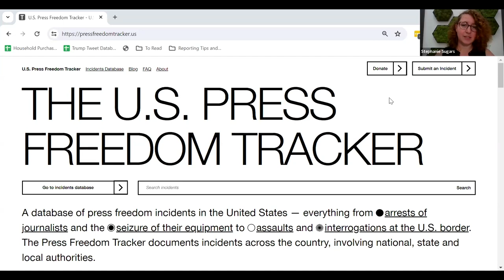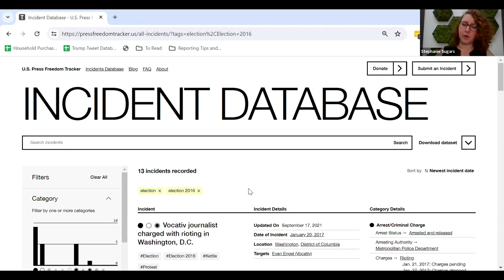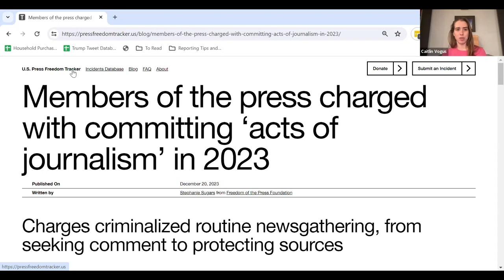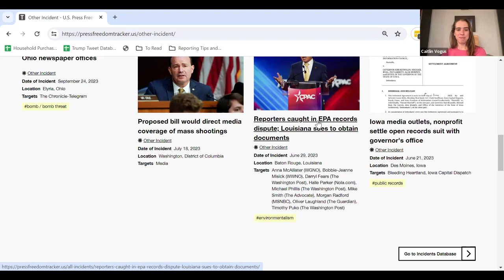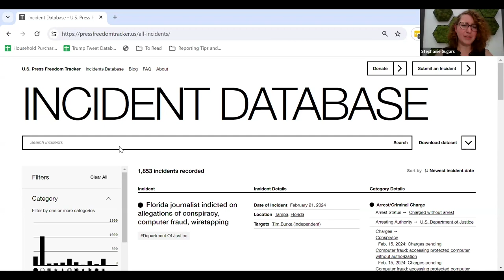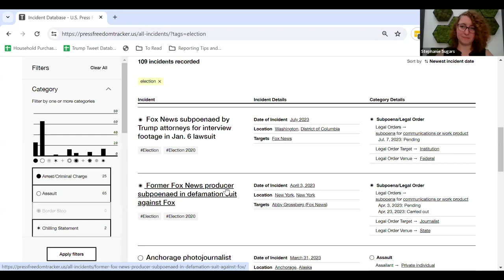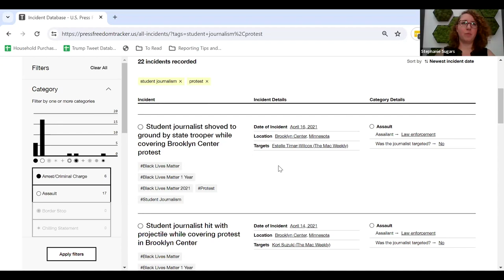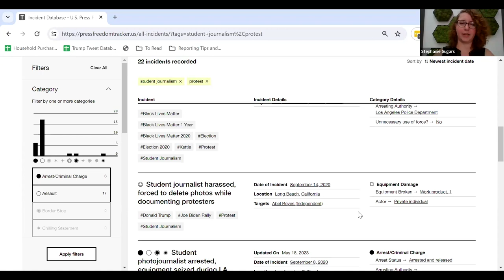Data-Driven Coverage of Press Freedom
In honor of Student Press Freedom Day, Freedom of the Press Foundation presents a virtual training on using the U.S. Press Freedom Tracker for your reporting and a discussion of why covering press freedom issues matters for journalists and their readers.